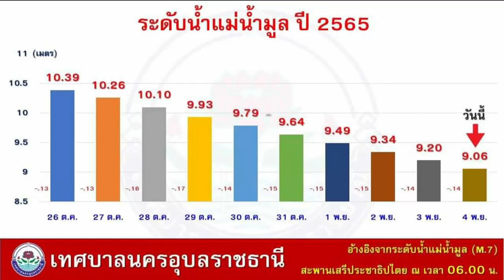สถานการณ์น้ำภาคกลาง น้ำลด NBT รวมใจฯ 4 พ.ย.65